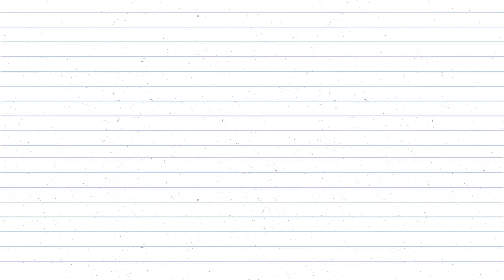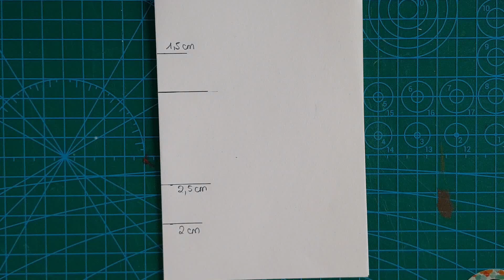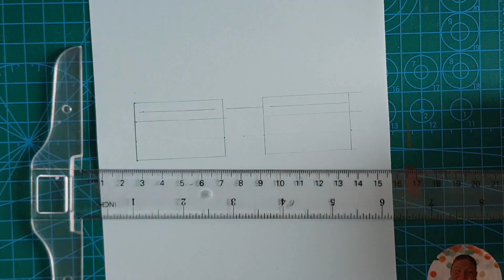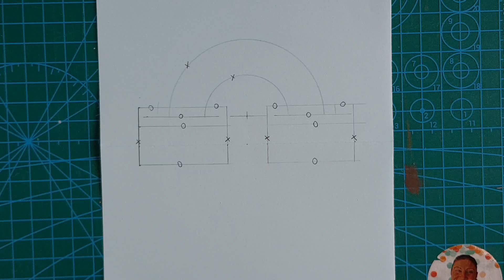#13 | Come fare BIGLIETTI AUGURI POP UP | POPUP card tutorial | card making tutorial italiano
Vuoi realizzare dei biglietti di auguri pop-up ma non sai come si fanno? Io avevo un po' di difficoltà per capire come creare dei biglietti pop up, ora però ho imparato quindi nel tutorial di oggi ti spiego
come si creano con ben cinque esempi diversi di realizzazione. Alla fine del video vedrai anche come ho decorato i miei biglietti di auguri fai da te 😊😉🎨

🧶🎨📜 MATERIALI UTILIZZATI 📜🎨🧶

🎨 Riga a T da 30 cm

👉🏻 Guarda qui i prodotti che uso e che ti consiglio di usare

💡💡💡 TUTORIAL & GUIDE PASSO PASSO 💡💡💡

📸 Nel video sono state utilizzate icone di autori vari (Freepik, Flat Icons, Wanicon, Eucalyp, Skyclick, Smashicons, Roundicons, Vectors Market, Pixel Buddha) scaricate dal sito